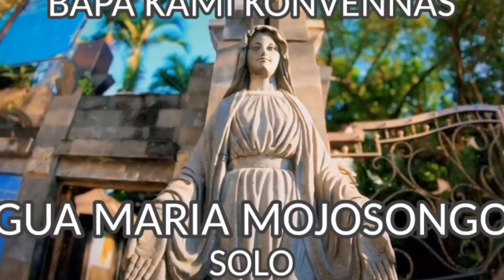PS Cressendo - Bapa Kami Konvennas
Bapa Kami Konvennas
PS Cressendo
Lirik: TPE
Gua Maria Mojosongo - Solo
Keuskupan Agung Semarang